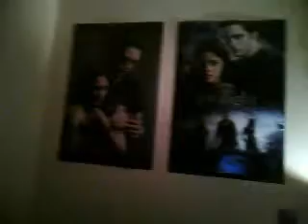Tour of my Sisters Room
SlasherMiniFilms's webcam recorded Video - November 28, 2009, 07:49 PM